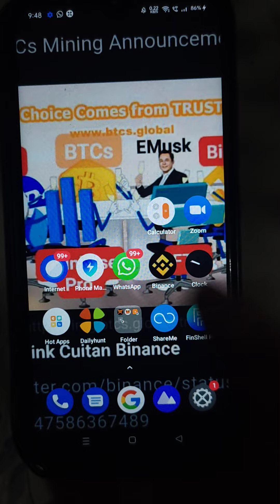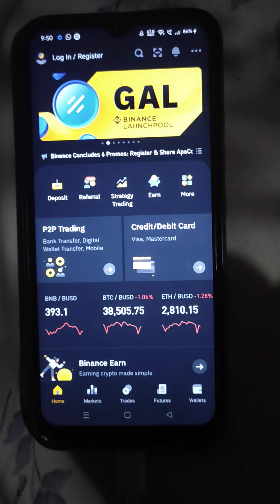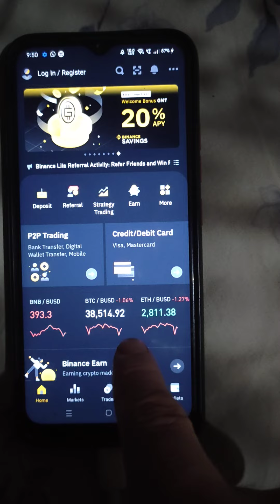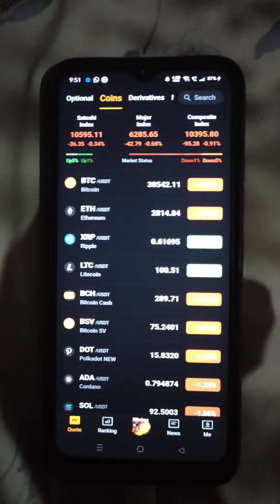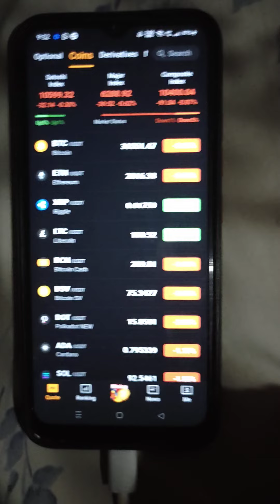# Mother of Dex(Decentralized Exchange) = Satoshi apps # |||||||||Thadou-Kuki